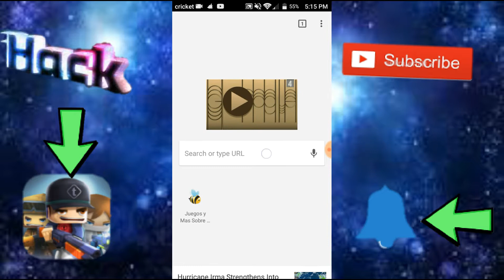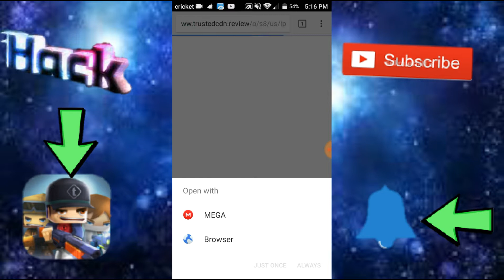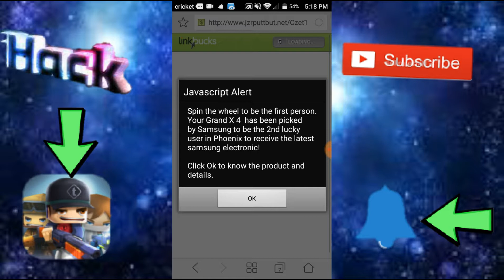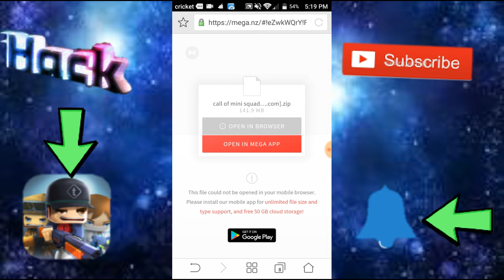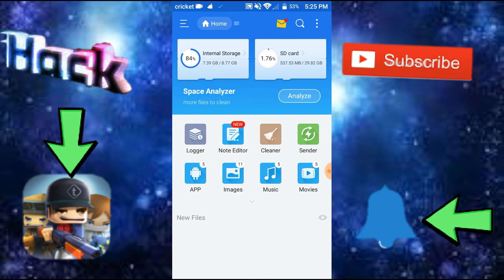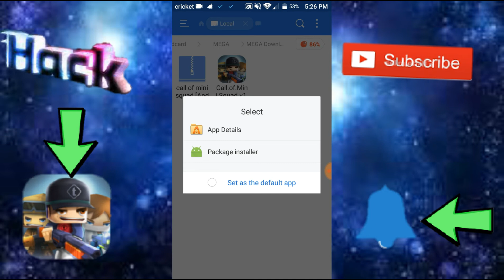Hacking Call of mini Squad